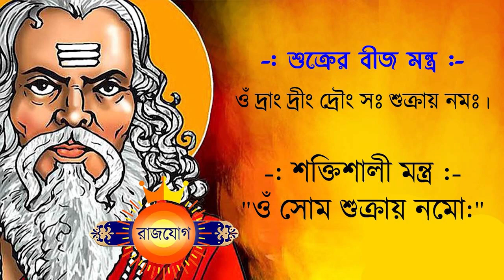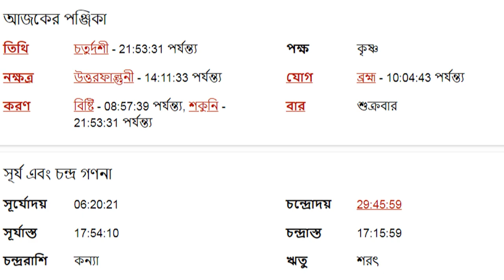সিংহ রাশি আজকের রাশিফল - Singha Rashi 13th October 2023 Ajker Rashifal - Leo - Singh Rashifal